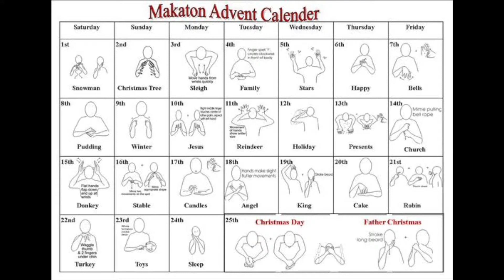Xmas activities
I'm not an expert so if I have said anything which is incorrect or I have missed something out please let me know but be nice!
We are all learning here.